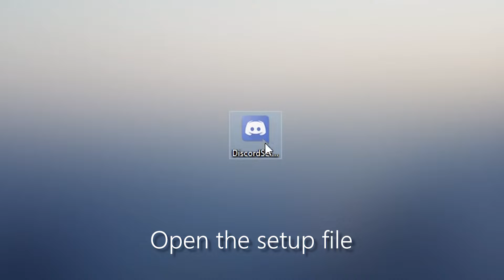How To | Discord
▬▬▬▬▬▬ Hexasis ▬▬▬▬▬▬▬▬

▬▬▬▬▬▬▬▬ Music ▬▬▬▬▬▬▬